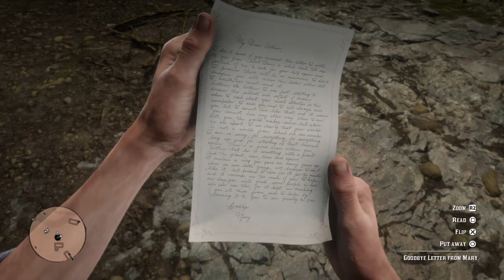Red Dead Redemption 2 Goodbye, Dear Friend